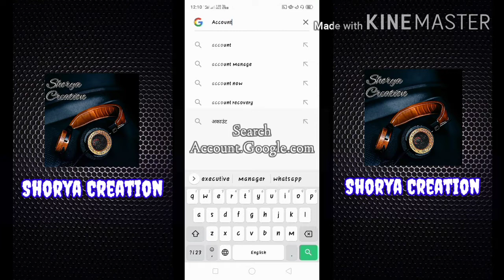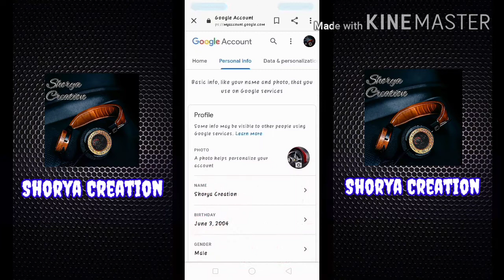How to Set a Profile Pic on your Gmail ID || अपनी Gmail ID में प्रोफ़ाइल फोटो कैसे लगाए.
How to make your Own Gmail Account.